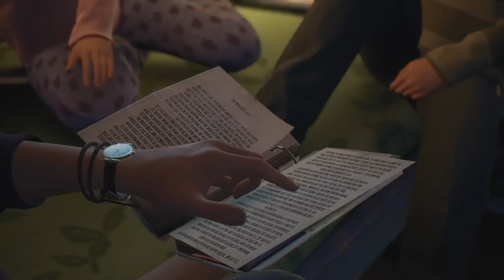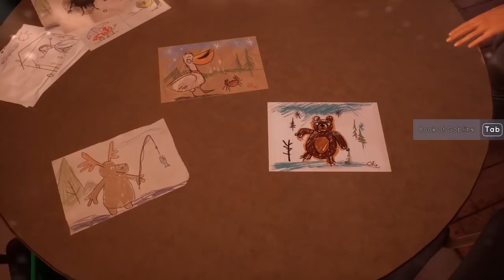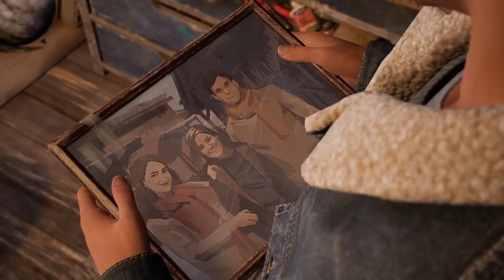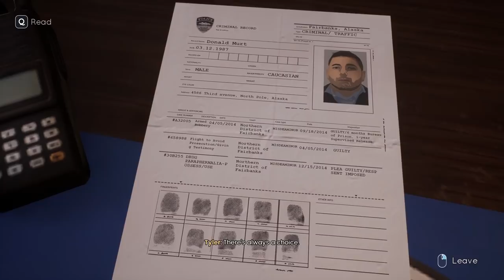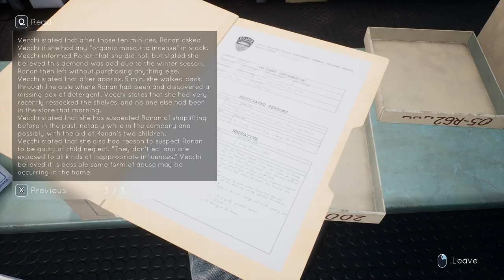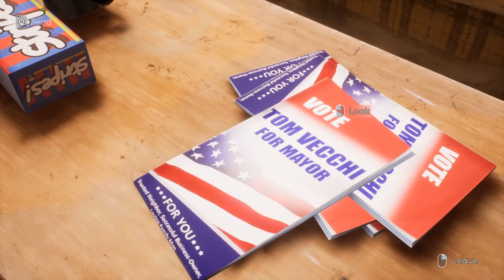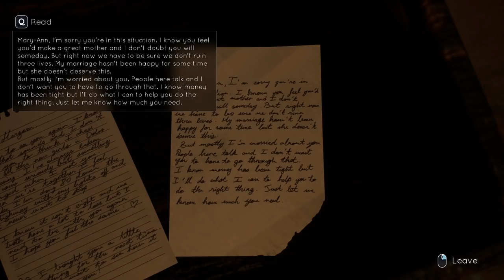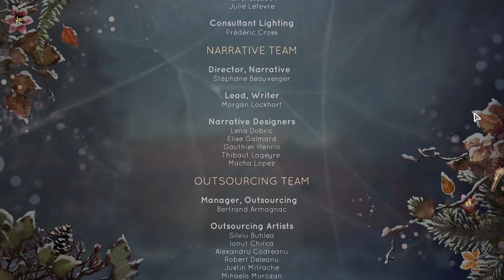TELL ME WHY - uncovering more secrets D: (Episode 2 Let's Play)